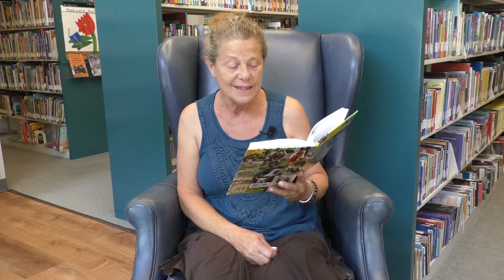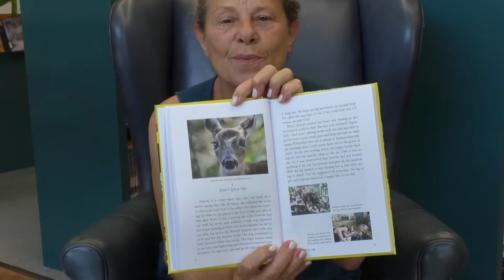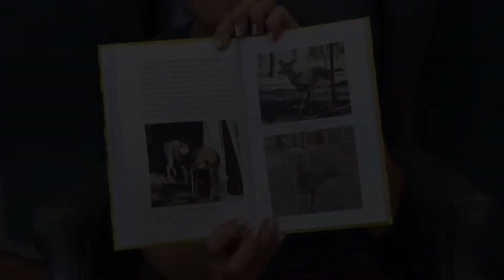Tails from SC Cares: Chapter 5: Don't Give Up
Cindy Hedrick, who with her husband founded the SC Coastal Animal Rescue and Educational Sanctuary, shares her favorite stories of the wild, witty, wonderful animals that lived there. In Chapter Five we meet a white-tailed deer named Sweetie, who lost a leg as a fawn but grew up to be faster than her four-legged friends.